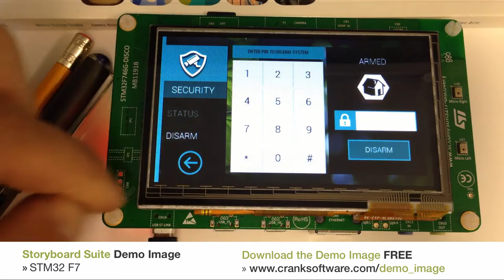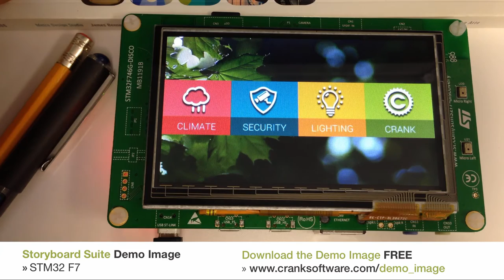STM32 F7 and Storyboard | Crank Software Sample GUI Demo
Crank Software Storyboard multi-market demo image for the ST Microelectronics STM32 F7 board.